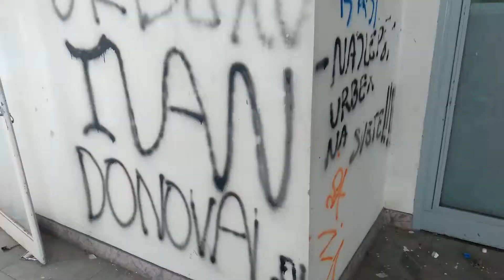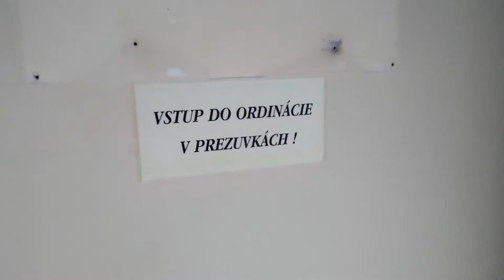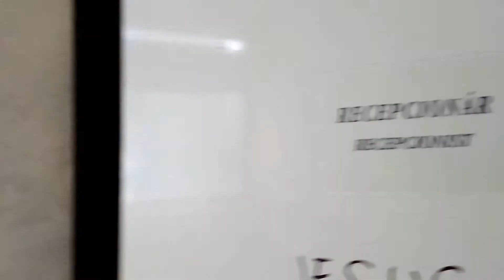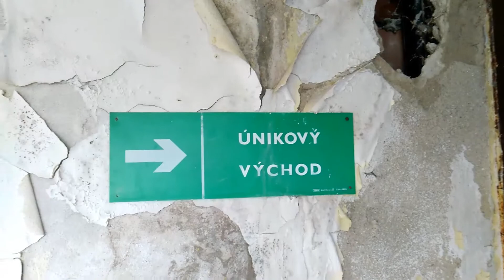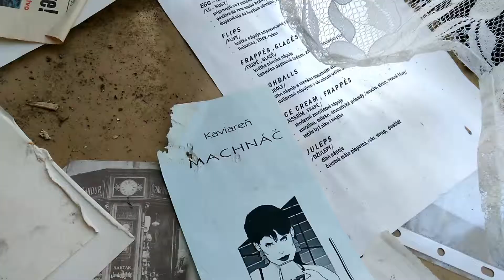Machnáč,Trenčianske Teplice,maťo a pištaUrbex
roky chátrajúci liečebný dom machnáč.som rád,že som to tu dnes mohol navštíviť.budova chátra už 30rokov,uvidíme,čo s ňou bude ďalej.